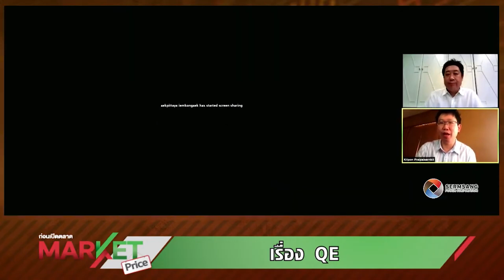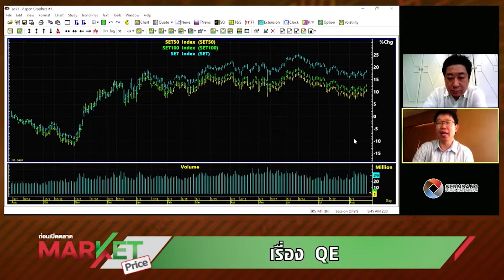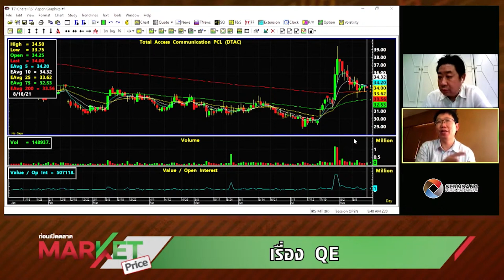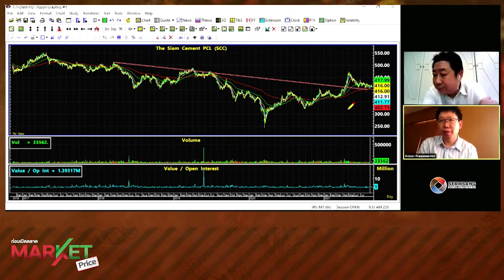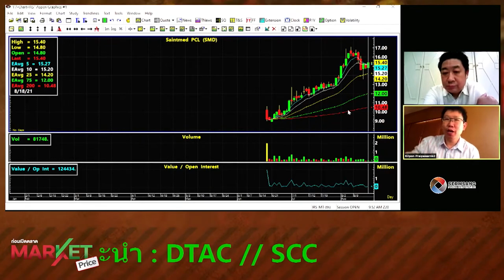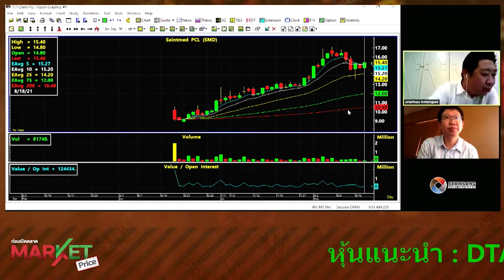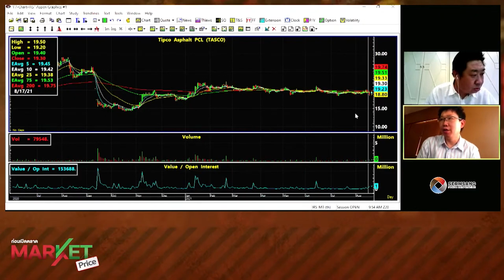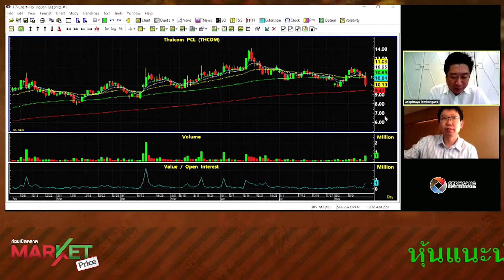"กิจพณ" ประเมินภาพเก็งกำไรระยะสั้น แนว 1535-1540 แนะลงทุน DTAC, SCC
1. หุ้นกู้ ‘เงินติดล้อ’ 5,000 ล้านบาท ฮอต ยอดจองล้น 4.2 เท่า
2. เฟดส่งสัญญาณลดคิวอีปีนี้ กดดันหุ้นไทยภาคเช้าเปิดลบ

Line : @thansettakij
Youtube Official : ฐานเศรษฐกิจ
Podcast : Thansettakij
blockdit : Thansettakij